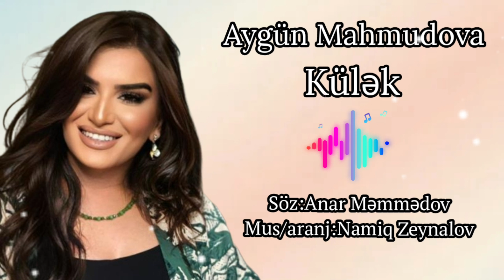Aygün Mahmudova - KÜLƏK/ söz Anar Məmmədov, mus & aranj Namiq Zeynalov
Aygün Mahmudova - KÜLƏK/ söz Anar Məmmədov, mus & aranj Namiq Zeynalov (2010)

Edit by Lamiyə Yaralıyeva